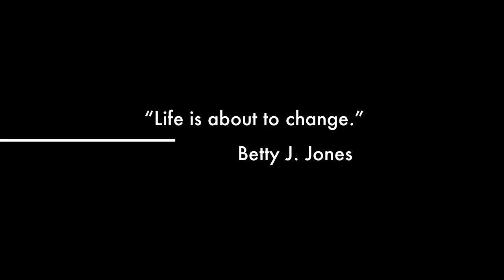Due West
A preview of my academic year video blog